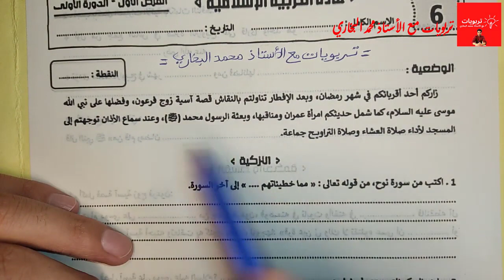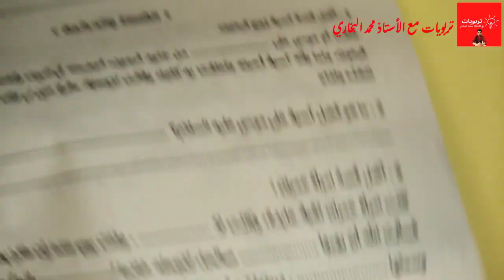فروض المرحلة الأولى 2022 2023 السادس ابتدائي الدورة الأولى | مادة التربية الإسلامية النموذج 2